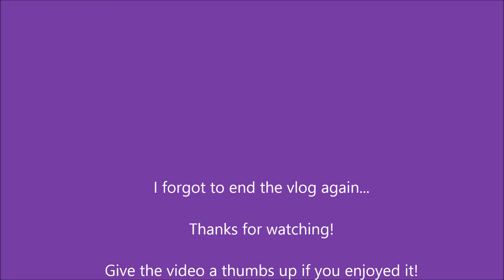TV Watching & Button Struggles